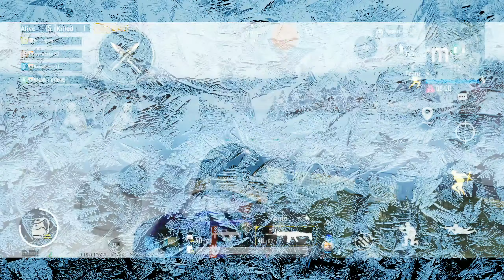My Best clutch of season 13 | PUBG MOBILE | Nayan Kumbhar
Description
You can also comment to how I can improve in the video

 My Device is- ASUS ZENFONE MAX M2 PRO

EDITING TOOL- KINEMASTER THUMBNAIL-PS TOUCH/PIXEL LAB